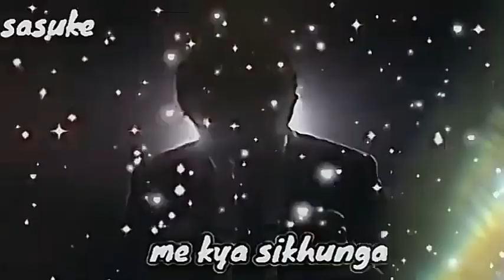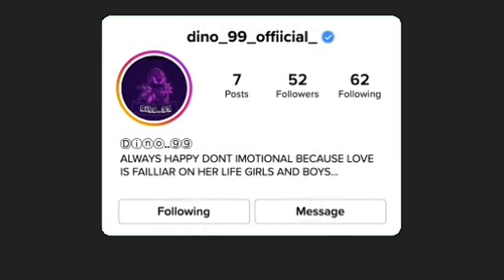NARUTO SIGMA 😎 & FUNNIEST MOMENTS IN HINDI 😂 ...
Tittle

Description:

"Get ready to laugh out loud with the funniest moments of Naruto Sigma in Hindi! Watch as your favorite ninja faces hilarious situations and unforgettable moments. This video is packed with comedy and fun. Don't miss out on the laughs!